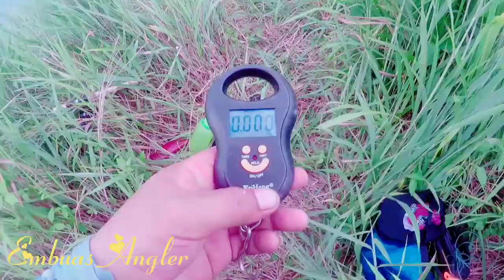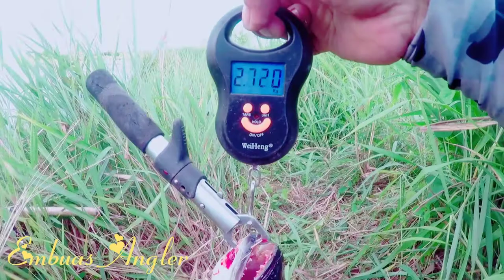Aksi Mancing ikan toman teknik bottom fishing guna umpan isi ayam Dapat toman besar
Memancing ikan toman dengan teknik dasar, juga dapat menyeronoka bagi para angler.trip kali ini saya masih lagi menggunakan # teknik dasar atau # teknik bottom untuk memancing ikan toman idaman,# pancing dasaran ikan toman yang sulit di casting,cara pancing dasaran ikan toman
terima kasih kepada semua yang telah support channel ini semoga anda semua diberkati segala apa yang anda sedang lakukan sekarang.terima kasih.